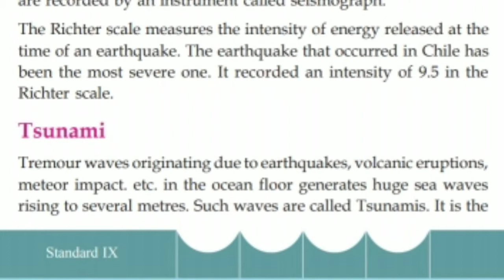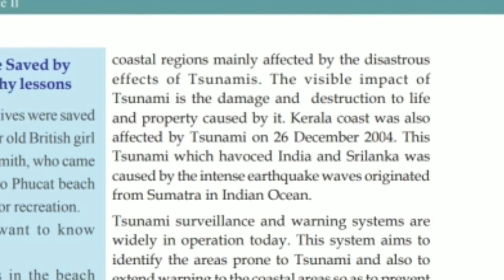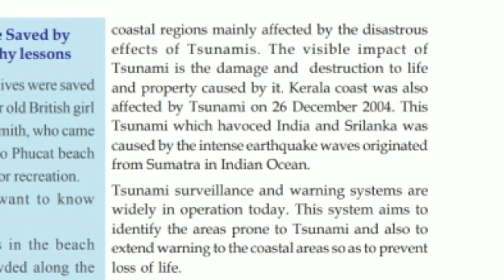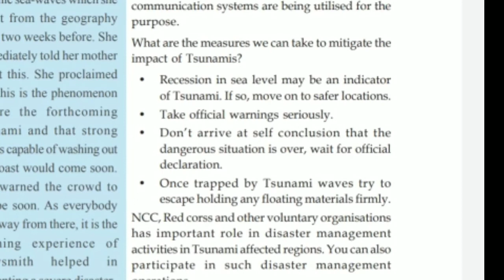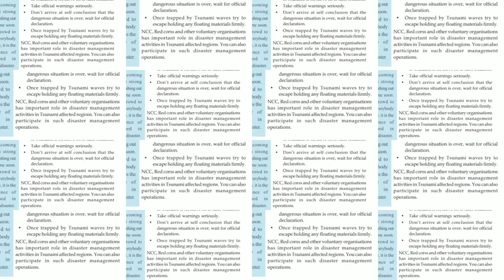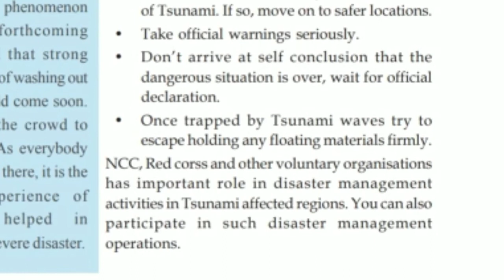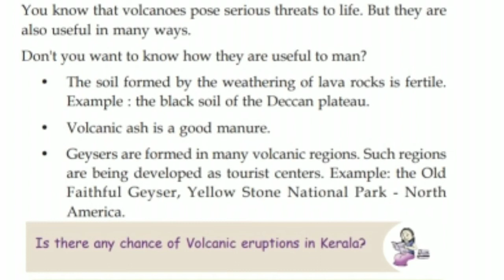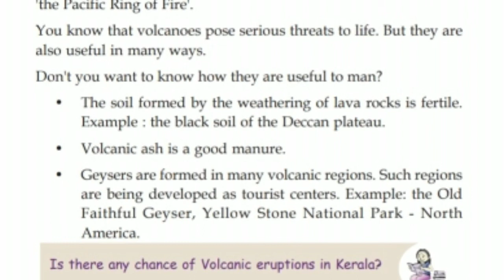9 STD | SOCIAL SCIENCE | GEOGRAPHY | LAST PART| marathani talks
Last part of Geography 9th std.
about tsunami and volcanos

marathani talks